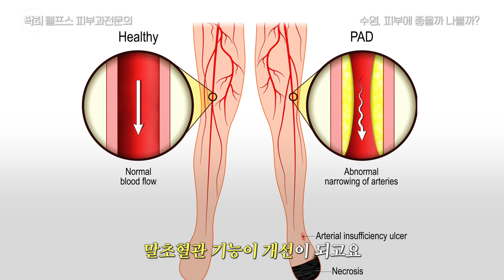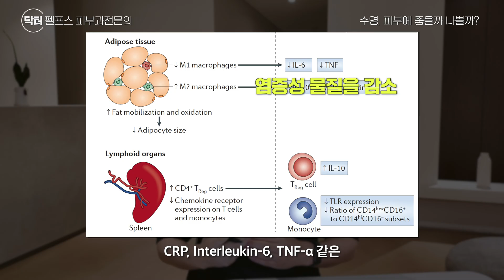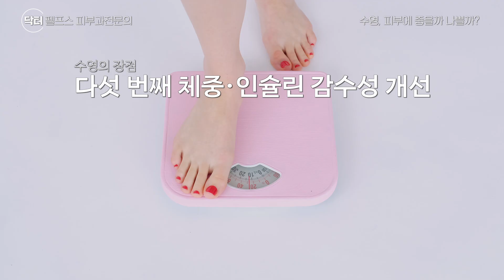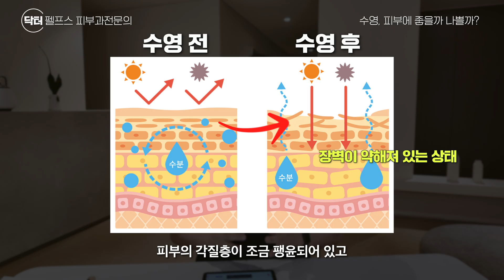수영 후 피부에 문제가 생기는 이유! 진짜 원인과 피부 관리 방법 알려드립니다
안녕하세요, 피부과 전문의 닥터펠프스입니다.
수영장 물에 염소가 들어있어서 피부가 나빠진다고 생각하시는 분들이 많습니다. 하지만 실제로는 수영이 피부에 긍정적인 영향을 주는 요소도 분명히 있습니다. 이번 영상에서는 수영이 피부에 어떤 영향을 주는지 과학적으로 설명드리고, 수영 후 피부가 건조해지지 않도록 관리하는 방법도 함께 알려드립니다. 수영을 좋아하시는 분들은 꼭 끝까지 시청해보세요.

00:00 수영과 피부의 기본 특성
01:37 수영이 정말 피부에 안 좋을까?
04:43 1. 심폐 기능 개선
05:57 2. 만성 염증 감소
06:42 3. 스트레스 조절
07:28 4. 수면의 질 개선
08:10 5. 체중·인슐린 감수성 개선
08:45 정리
09:33 수영 후 피부 관리법
13:21 피부가 괜찮은 사람 vs 피부가 나빠진 사람
14:04 마무리